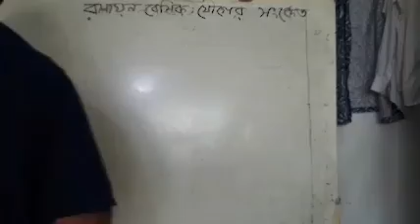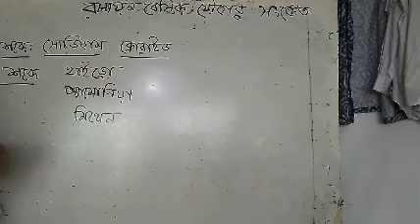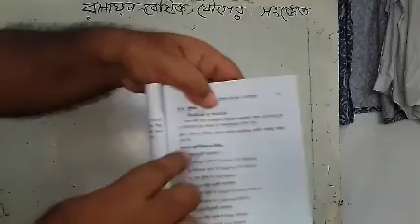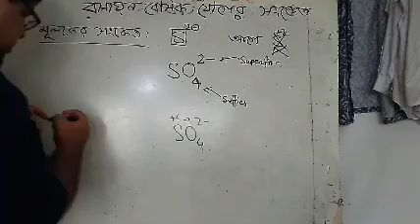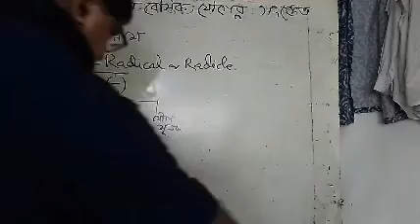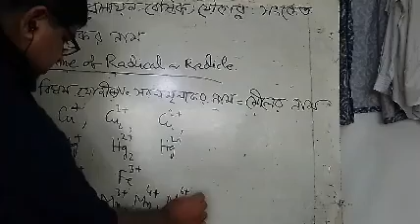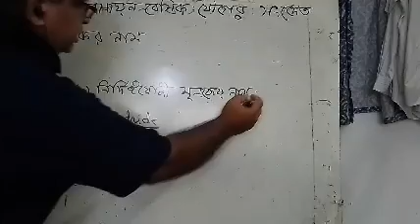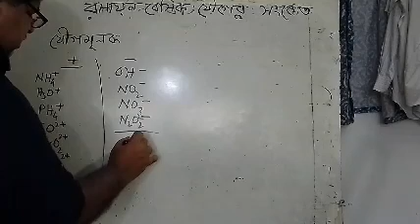রসায়ন বেসিক -৩: মূলকের ধরণ, সরল +,- মূলকের নাম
Chemistry Basic-3: Types of Radical, Name of Simple +,- Radical